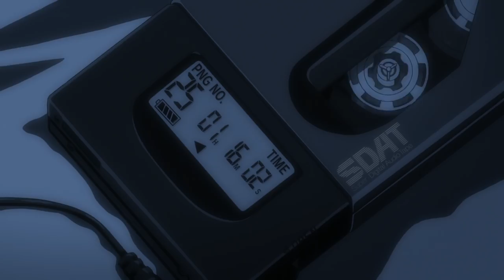eyenine - Splitting of the Breast (ft. Witness) Evangelion AMV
eyenine - Splitting of the Breast (ft. Witness)
'The Human Instrumentality Project'
Directed by J. Dionne
Produced by El Shupacabra

Lyrics:

[eyenine]
me or my resources, which is more exhausted?
it's hard to tell the difference when my life's been taken hostage
tossed into this hostile environment, i have been
dying to remain myself when everyone is wired in
the higher that i climb it's getting harder
but when i reach the top i can jump off and be a martyr
that's if, and only if, i can remember why i started
at this current elevation the way up remains uncharted
we part with our hearts in advance
so pardon my long and unstoppable glance
any chance that i get is being tossed into the wind
getting lost is not an option so i'm opting to win
getting to the top requires patience
i'm placed in such a difficult situation
and i'm facing the location where the sun will always rise
until everything we know in this universe dies

[eyenine]
this is the set up to the end of our existence
[Witness]
What's the point of living if it doesn't make a difference?
[eyenine]
we stayed to fight despite attempts to be resistant
[Witness]
This world is a prison. This world is a prison.
[eyenine]
[Witness]
What's the point of loving if it doesn't make a difference?

[Witness]
Well it's the splitting of the breast, the division of the chest
The admission of a guest in the prisons of the flesh
It's living without feeling, feeling without touching
Sharing the same nowhere as everything and nothing
Yeah, they'll say they'll need you as long as you're being useful
But no one is there to love you, whenever you seek approval
It's futile to bother breathing and reaching out for the distance
When all of the pain of trusting could be rendered nonexistent
So would you want it? You want it. I know you want it
The chance to run away from the broken home that you've haunted?
The promise that doesnt fracture, the laughter that stays alive
The lover that never leaves you, the mother that never dies
Cause you could have it, imagine a world of static
The fabric that binds the body is tattered and torn to shreds
Evaporated and braided into existence
This is the moment that you know that we were born for death

Video taken from Evangelion: 1.11 You Are (Not) Alone